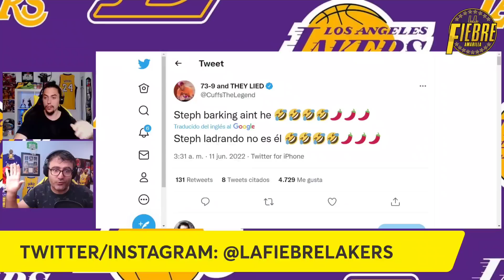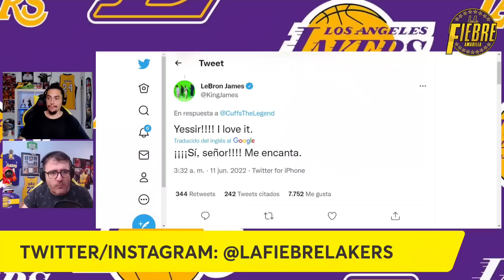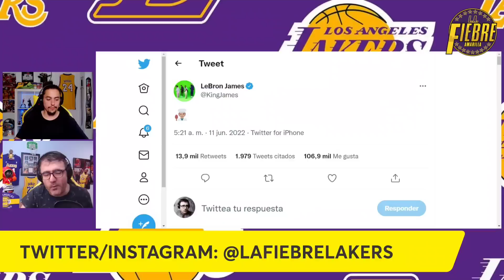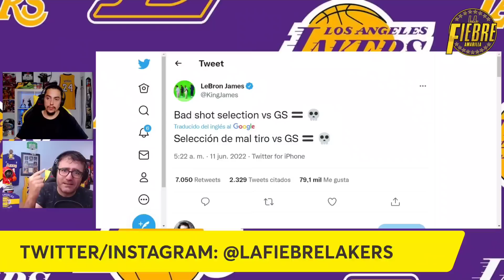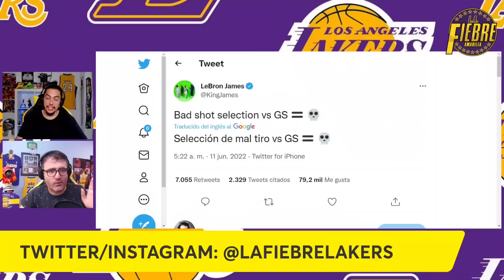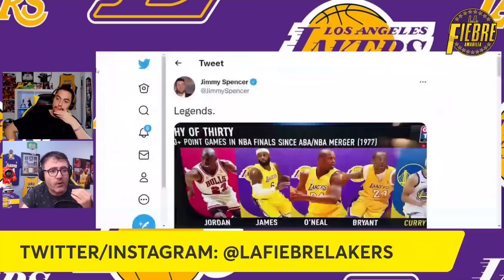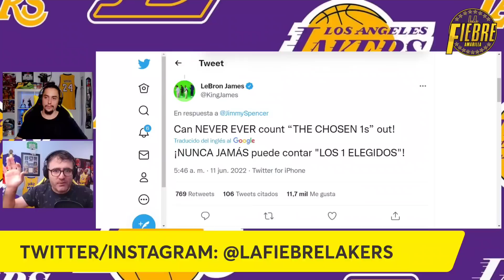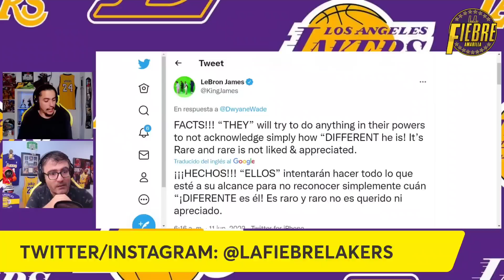🤫 A CALLAR TODOS!! 💥 LEBRON, OLÉ TUS CO** !! 😱 STEPHEN CURRY!! 🚨 SE ACABÓ EL CUENTO!! | LAKERS | NBA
¡¡¡SE ACABO!!! Y es que, por si había alguna duda, LEBRON JAMES se posicionó delante de TODA LA NBA, dejando muy en claro con quien va en estas FINALES NBA 2022. LeBron como la gran mayoría del mundo alucino con la exhibición de Stephen Curry, y sus 43 puntos, para tumbar a Boston Celtics. Sino que además, quiso dejar un MENSAJE MUY CLARO, a esas comunidades que intentan llenar la NBA, y ensuciar el nombre de LEBRON JAMES, o STEPHEN CURRY, de un ODIO que no tiene sentido en un deporte como el baloncesto, y en una liga como la NBA.